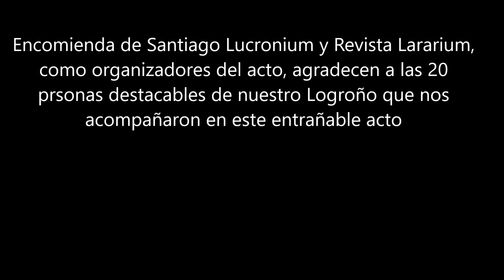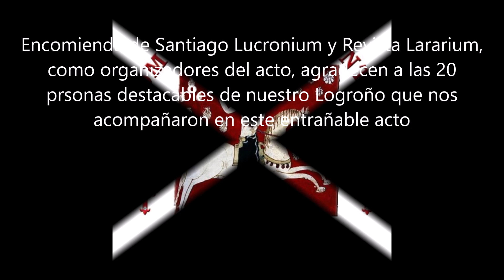Homenaje en el Bosque de La Memoria 6-11-2021 (II)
El pasado día 6 de noviembre de 2021, Encomienda de Santiago Lucronium, Revista Lararium, junto con 20 personalidades destacadas de Logroño, realizamos un homenaje a las 31 personas ajusticiadas en el Auto de Fe de 1610. Para ello, leímos las 31 sentencias 411 años después